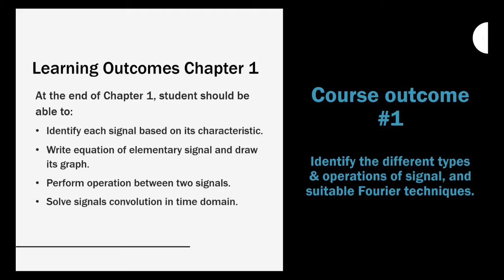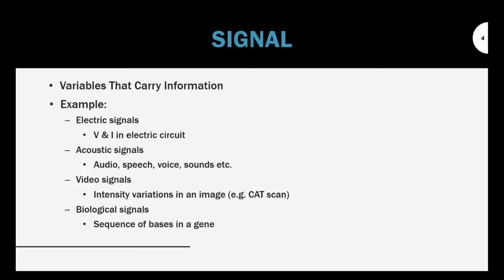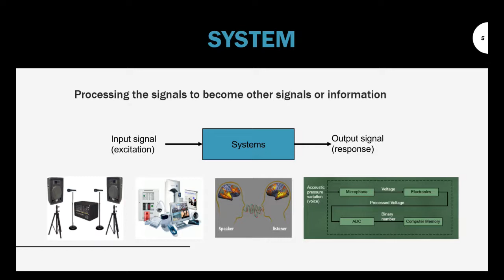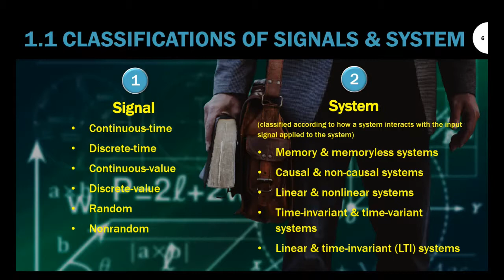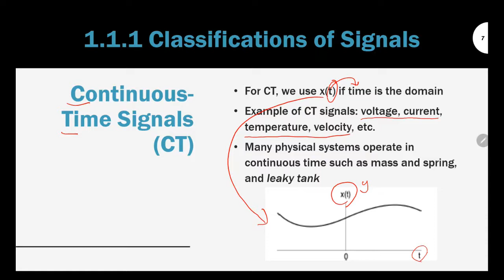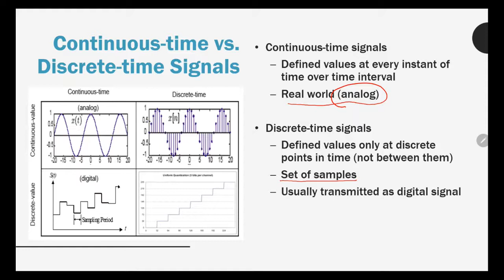BTS3133 Chapter 1 Unit 1